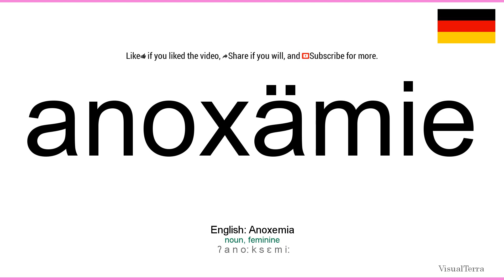How to pronounce: Anoxämie (German)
How to pronounce anoxämie in german
Wie anoxämie ausgesprochen Deutsch
Die deutsch aussprache von dem wort anoxämie.
Cómo pronunciar anoxämie en aleman
Comment prononcer anoxämie en allemand
Come pronunciare anoxämie in tedesco